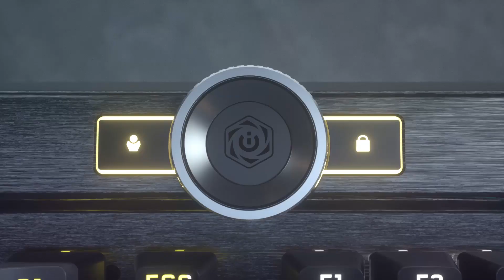Corsair K100 RGB Mechanical Gaming Keyboard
Corsair K100 RGB Mechanical Gaming Keyboard - Cherry MX Speed RGB Silver Keyswitches - AXON Hyper-Processing Technology for 4X Faster Throughput - 44-Zone RGB LightEdge - PBT Double-Shot Keycaps

The CORSAIR K100 RGB is the pinnacle of CORSAIR keyboards, offering the cutting-edge performance, style, durability, and customization that gamers need to stand above the rest.
The centerpiece of your gaming setup, the CORSAIR K100 RGB boasts a refined design bolstered by a durable aluminum frame, dynamic per-key RGB backlighting, and a 44-zone three-sided LightEdge.
Powered by CORSAIR AXON Hyper-Processing Technology, enabling CORSAIR’s most advanced gaming keyboard experience by delivering up to 4x faster throughput with native 4,000Hz hyper-polling and 4,000Hz key scanning, while simultaneously driving up to 20-layer lighting effects.
CHERRY MX SPEED RGB Silver keyswitches provide lightning-fast response times with an actuation distance of just 1.2mm, are guaranteed for 100 million keystrokes, and register keypresses up to 4x faster than standard mechanical gaming keyboards with CORSAIR AXON.
A programmable iCUE control wheel gives you command over backlighting, media jogging, and more through CORSAIR iCUE software, customizable to perform actions in games and applications